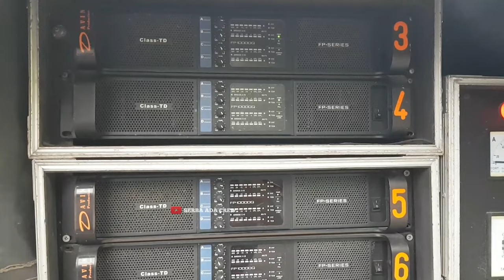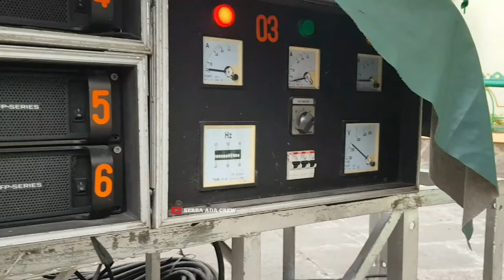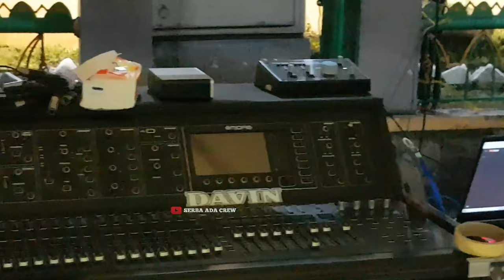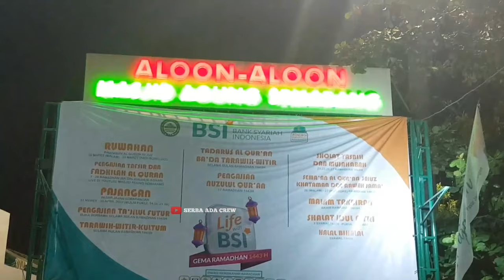VLOG Davin Sound System | Masjid Agung Semarang Bersholawat Bersama Habib Syech | 10 April 2022